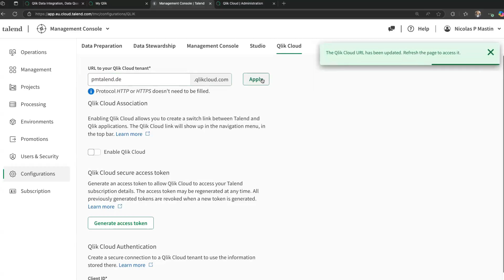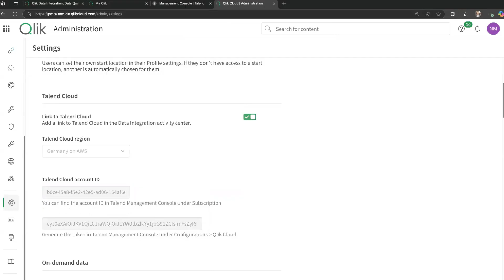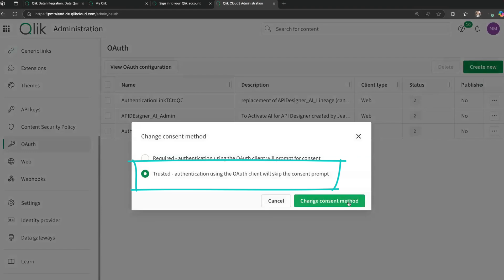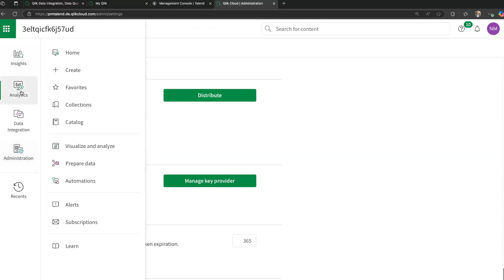Linking Talend Cloud with Qlik Cloud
This video provides a step-by-step demonstration of how to connect your Talend Cloud environment with Qlik Cloud. By integrating these platforms, you can:

Access Talend usage and capacity data directly in Qlik Cloud

Optimize your data tasks and subscription management

Seamlessly navigate between Talend and Qlik tenants

The tutorial covers all required prerequisites, including regional settings and configuration steps, such as:

✅ Copying your Qlik Cloud tenant URL and adding it to Talend Cloud Management Console
✅ Generating and applying an access token to establish the link
✅ Creating OAuth configurations to enable secure Machine-to-Machine connections
✅ Linking Client ID and Secret credentials
✅ Generating and distributing detailed capacity consumption reports

In this video:
⏱️ 0:00 – Introduction
🎯 Overview of Talend Cloud and Qlik Cloud integration

⏱️ 0:08 – Benefits of Integration
🔍 Manage capacity, optimize tasks, and enable navigation

⏱️ 0:24 – Prerequisites
⚠️ Requirements: same region setup and documentation reference

⏱️ 0:35 – Linking Qlik Cloud Tenant in Talend Cloud
🔗 Copying and pasting the Qlik Cloud URL

⏱️ 1:03 – Generating Access Token
🛡️ Creating the access token for authentication

⏱️ 1:13 – Configuring Qlik Cloud Settings
⚙️ Applying the token and enabling the link

⏱️ 1:46 – Enabling Additional Features with OAuth
🔑 Creating OAuth configuration and collecting credentials

⏱️ 2:32 – Completing the Connection
✅ Adding Client ID and Secret in Talend

⏱️ 2:45 – Generating Consumption Reports
📊 Creating and distributing detailed capacity reports

⏱️ 3:11 – Conclusion
🎬 Wrap-up and next steps